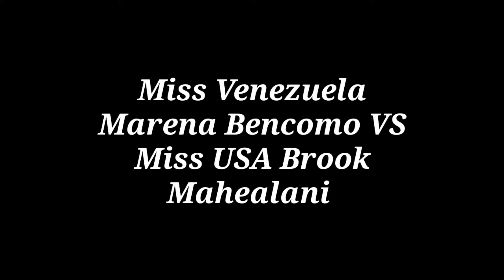Marena Bencomo (Venezuela) V E R S U S Brook Mahealani Lee (USA) || Miss Universe 1997 II VERSUS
Marena Bencomo V E R S U S Brook Mahealani Lee || Miss Universe 1997